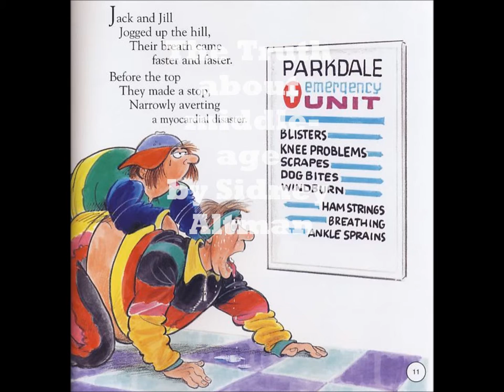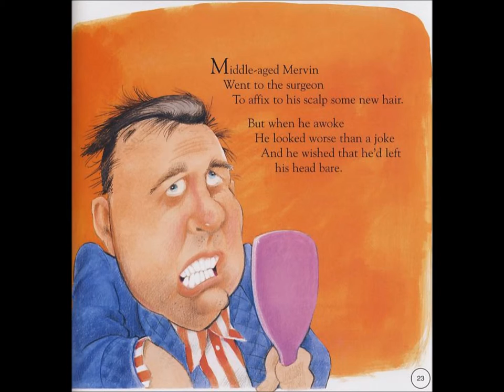The Truth About Middle Age, 2010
A series of short , humerous poem about middle age. Written  by Sidney Altman and wonderfully illustrated by Marty Riskin.